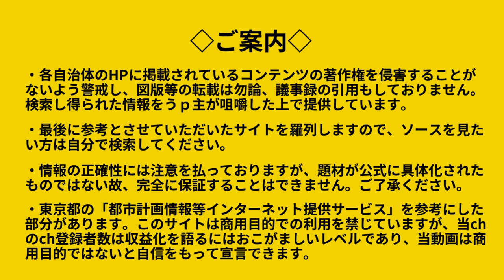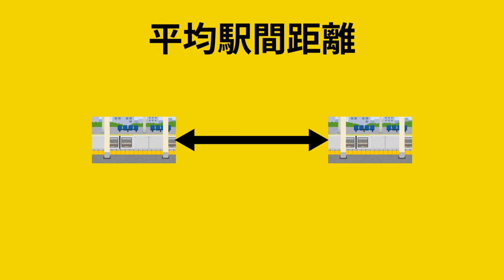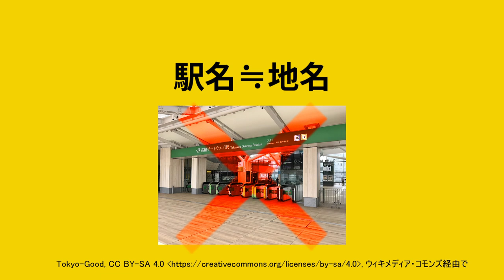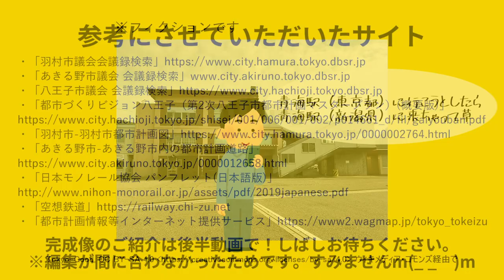【前編】多摩都市モノレールの構想路線を勝手に具体化してみた（羽村・秋川延伸ルート）【多摩】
【編集者】音無

　久方ぶりの投稿となってしまい申し訳ございません。

　多摩都市モノレールの構想路線のうち、箱根ヶ崎より羽村、秋川を経由して八王子に至るルートについて、沿線自治体の意向を市議会議事録等から探り、当chで勝手に具体化しました。
前編では、ルート決定と駅設置を行います。

後編では、完成したルート案を辿ります。